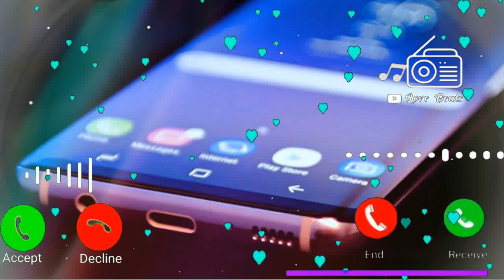Vivo mobile sms ringtone, notification ringtone, new mobile ringtone, sms ringtone, vivo ringtone 5